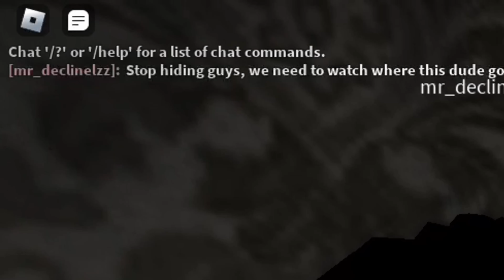ROBLOX vs FNAF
roblox fnaf go brr

Roblox is an online game platform and game creation system developed by Roblox Corporation that allows users to program games and play games created by other users. Created by David Baszucki and Erik Cassel in 2004 and released in 2006, the platform hosts user-created games of multiple genres coded in the programming language Lua. For most of Roblox's history, it was relatively small, both as a platform and as a company. Roblox began to grow rapidly in the second half of the 2010s, and this growth has been accelerated by the pandemic.

What Is Five Nights At Freddies?

Five Nights at Freddy's (FNaF) is a video game series and media franchise created by Scott Cawthon. The first video game was released on August 8, 2014, and the resultant series has since gained worldwide popularity.
The main series consists of nine video games taking place in locations connected to a fictional family pizza restaurant franchise named "Freddy Fazbear's Pizza", after its mascot, the animatronic bear Freddy Fazbear. In most games, the player assumes the role of a night-time employee, who must utilize tools such as security cameras, lights, doors, and vents to defend themselves against animatronic characters who inhabit the locations and become mobile and hostile at night.